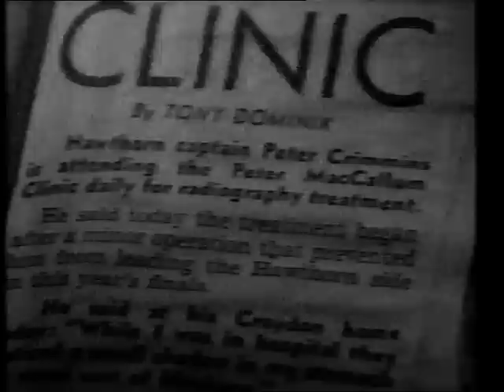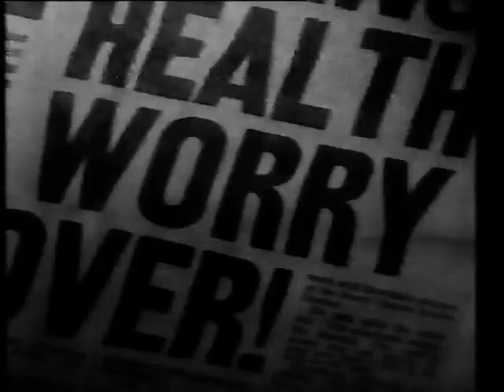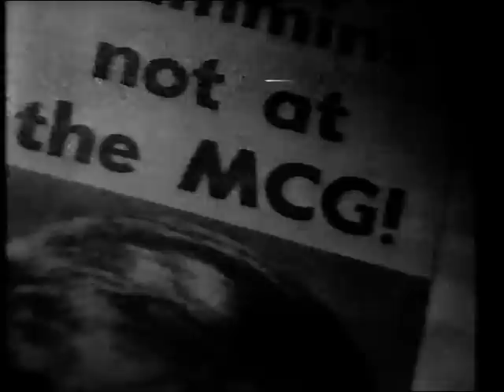Peter Crimmins 'The Little Fellow' 1976 'Crimmo'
100 Years Of Australian Football Video 1996 Part 15